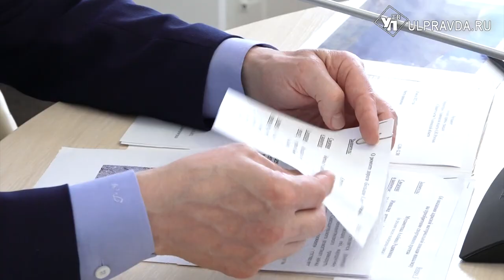Ремонт дороги, чистая вода и освещение. О чем ульяновцы попросили губернатора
Губернатор Алексей Русских провел личный прием граждан. Обращались как жители областного центра, так и районов. Удалось решить вопросы с водоснабжением, ремонтом уличного освещения, строительством офиса врача общей практики.